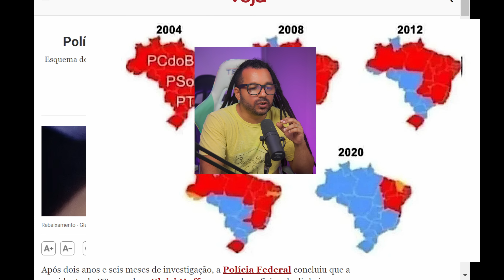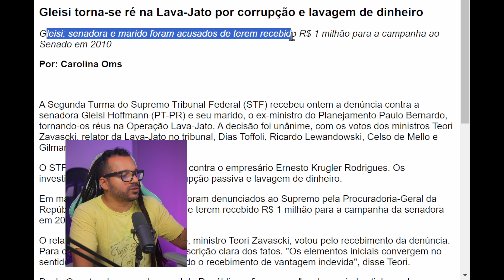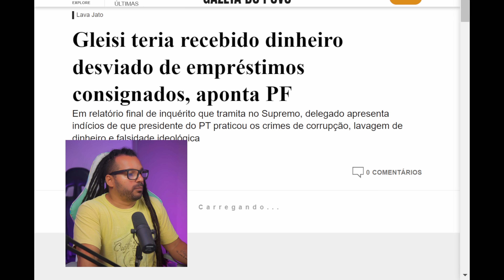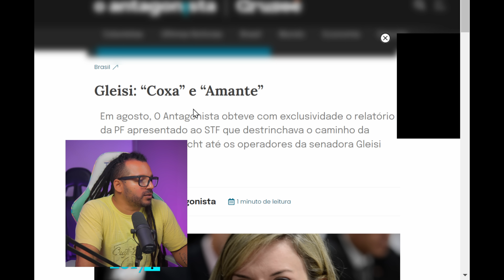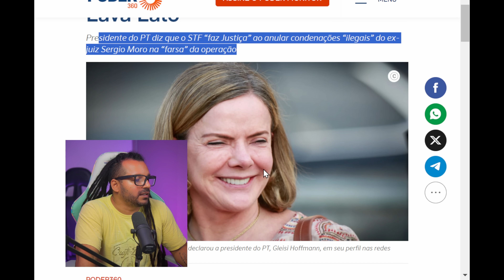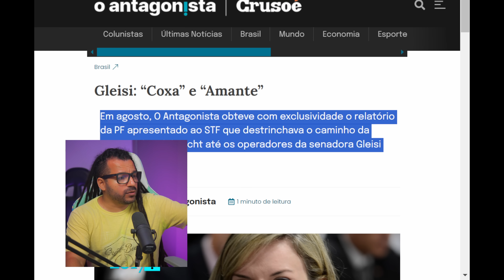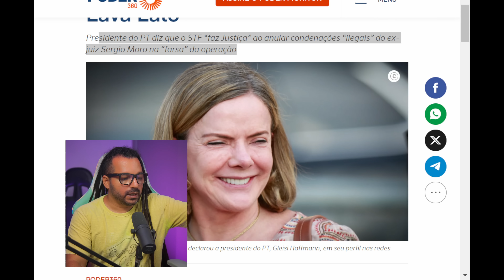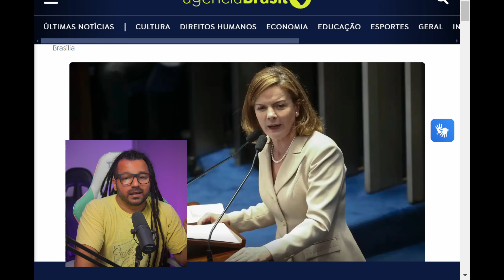PT ENTRA EM DESESPERO: A VERDADE SOBRE LULA VINDO A TONA! ESTÃO CORRENDO CONTRA O TEMPO!